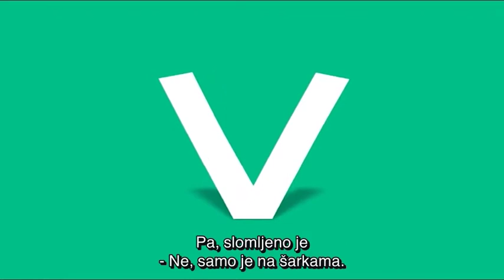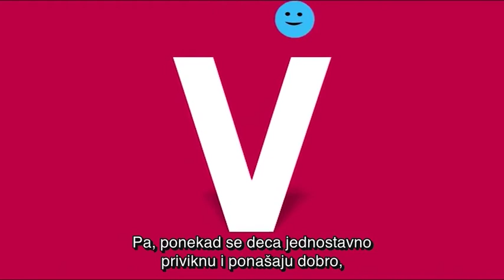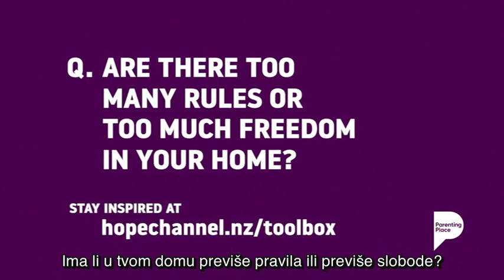V iz ljubavi - Roditeljski dom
Previše pravila ili previše slobode? Kratko uputstvo za roditelje i uravnoteženo vaspitanje, pogledajte.